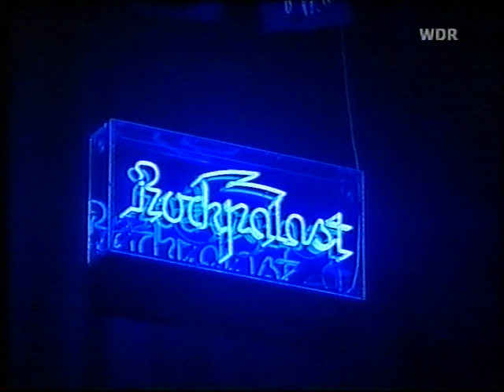Chumbawamba - Live in Cologne 8 OCT 1997 (Full Concert)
01 - Give the Anarchist a Cigarette
02 - Mouthful of Shit
03 - The Good Ship Lifestyle
04 - Drip, Drip, Drip
05 - Bad Dog
06 - Timebomb
07 - Big Mouth Stikes Again
08 - Outsider
09 - The Day the Nazi Died
10 - Love Me
11 - The Big Issue
12 - Tubthumping
13 - Homophobia
14 - Stitch That
15 - Ugh! Your Ugly Houses
16 - That's How Grateful We Are
17 - Interview